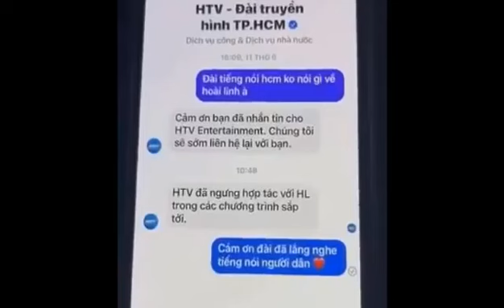Thông Tin Danh Hài Hoài Linh Bị Đài Truyền Hình HTV Ngừng Hợp Tác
►Bản quyền:  ViệT Tin Nóng không sở hữu tất cả tư liệu được sử dụng trong Video này. Cảm ơn sự thấu hiểu của bạn và chúng tôi mong được hợp tác để cùng nhau phát triển.